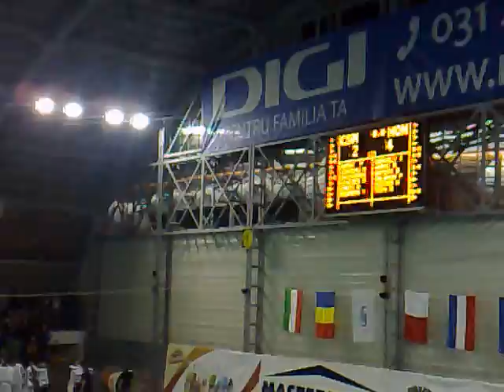CSM-Honvéd ötméteresek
Sajnos megint nem sikerült az elődöntőbe jutni...